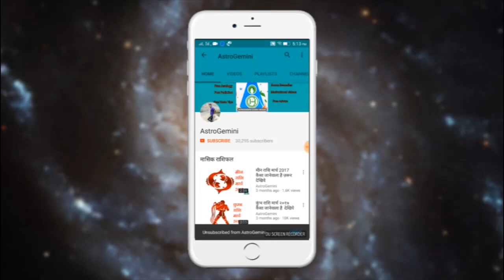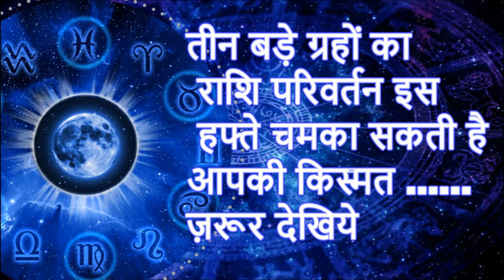तीन बड़े ग्रहों का राशि परिवर्तन इस हफ्ते चमका सकती है आपकी किस्मत ...... ज़रूर देखिये